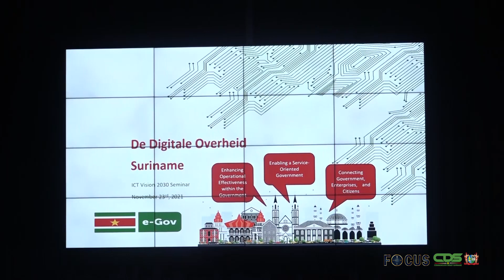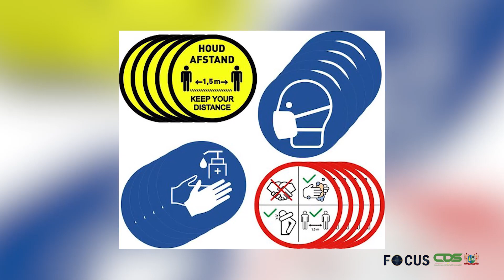FOCUS AFLEVERING 664, DD 23 NOVEMBER 2021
In Focus aflevering 664 worden de volgende onderwerpen belicht:

- Ict Associatie Overhandigt Eerste Exemplaar Vision 2030 Document Aan President Santokhi
- Jonge Kunstenaars Overhandigen Schilderij Aan President
- Media Collectief En Kabinet Van De President Eens Over Mediastrategie
- Parade En Defilé Vinden Zo Veilig Mogelijk Plaats
-  Zwangeren, Laat U Zich Vaccineren